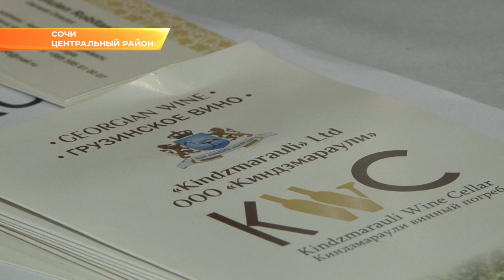В Сочи открылся Черноморский форум виноделия. Новости Эфкате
Участники не только дегустировали, но и дискутировали. В том числе обсудили актуальный федеральный закон «О развитии виноградарства и виноделия в Российской Федерации».

Красное и белое: крымское, грузинское, армянское, греческое, итальянское, румынское. На вкус и цвет участники форума виноделия сегодня проверили десятки наименований. Начали с одной из главных визитных карточек Краснодарского края — кубанского вина. Как известно, виноделие – одна из активно развивающихся отраслей экономики Краснодарского края. «Кубанское вино» – это уже общепризнанный бренд. Виноделы края к 2024 году планируют увеличить экспорт до 445 тыс. декалитров.